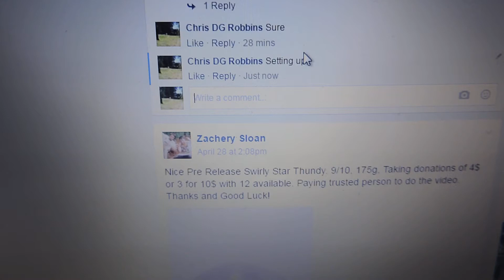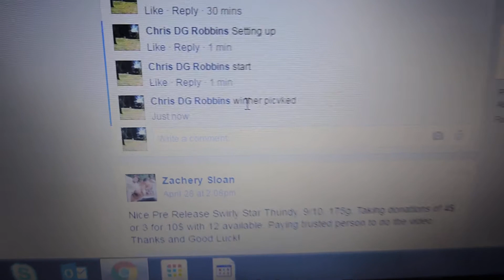Marcus Roberts 4/30/16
02 CE Roc